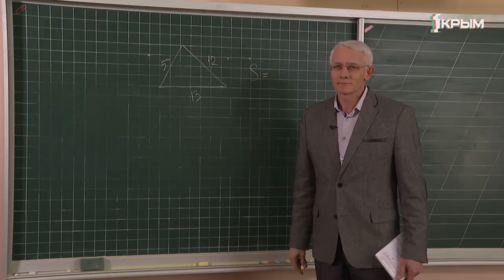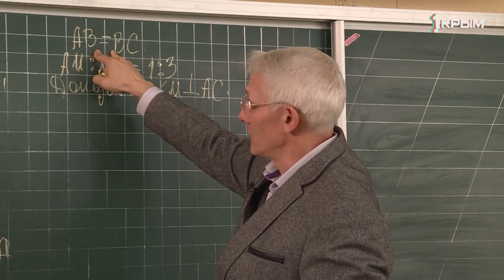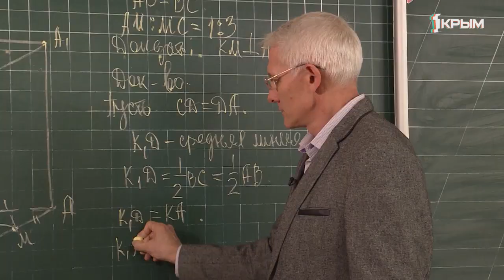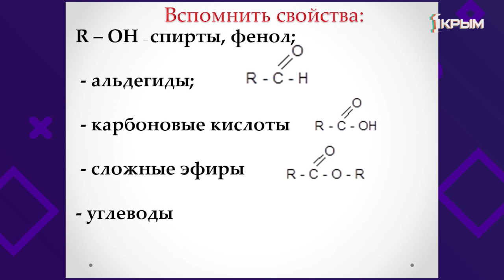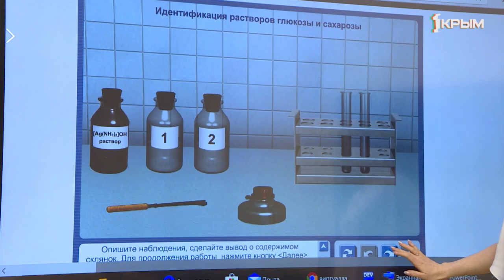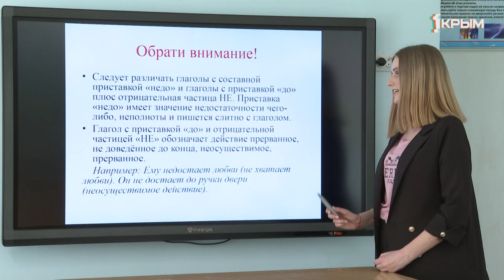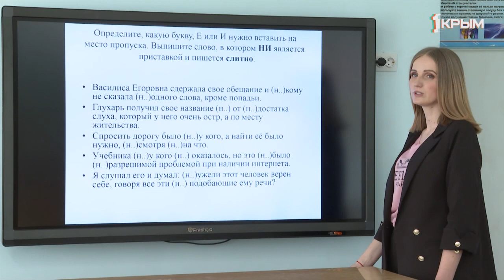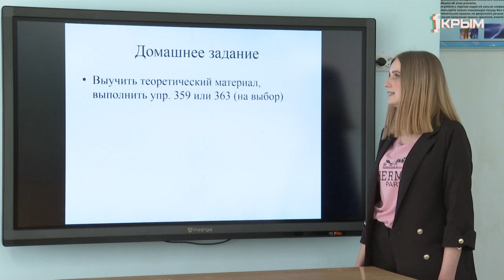Домашнее Задание. 10 класс: русский язык, химия, геометрия. Выпуск от 3.04.2020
Геометрия. "Задачи на доказательство в призмах Задачи на доказательство в пирамидах".

Химия. "Решение экспериментальных задач на распознавание органических веществ".

Русский язык. "НЕ с разными частями".